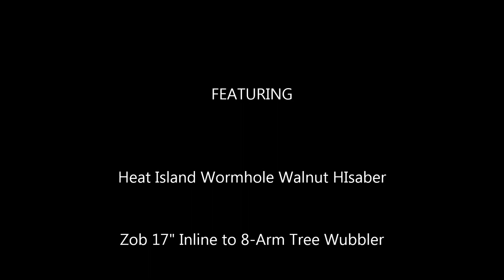Zob Wubbler slayed by Heat Island jedHI and his HIsaber! (geek fest) - HD 1080/HQ Sound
*The user in these videos is a Certified Medicinal Marijuana patient, in full compliance with CA Proposition 215. These videos are made to assist individuals in the decision of which products and/or service might be best for them.

Not satisfied with the other video I made and having some more time to spend with the Zob... AND being OCD about making videos, I decided to do a couple/few more shots. This is 3 takes, until I get a cameraman and a tripod, working with a phone and workbench is all I have. Good as it gets.

The Zob is nice with the HI. The wide mouthpiece, and downtube make it feel similar to the Black Leaf Saxo in volume, even though this is I think 45mm vs the 75mm of the Saxo.

I'd still prefer smaller diameter tubing on the tree., I think smaller diameter, go 10-Arms.. either up/down gridding on the inline... and this thing is a step-above.

Oh well... I don't think Zob is listening to me. Haha...